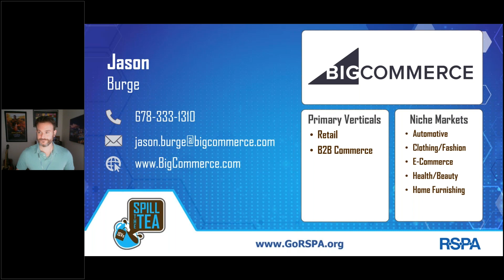BigCommerce RSPA “ISVs Spill the Tea” Feature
Get to know BigCommerce in their RSPA “ISVs Spill the Tea” feature. In the RSPA “ISVs Spill the Tea” roundtables, ISVs representing a variety of verticals showcase their company’s offerings in 90-second segments. In each session, retail IT leaders are able to quickly meet potential new partners who can accelerate their growth and participate in an open-forum discussion.

The Retail Solutions Providers Association (RSPA) is North America’s largest community of VARs, software developers, vendors, and distributors in the retail, restaurant, grocery, and cannabis verticals. The mission of the RSPA is to accelerate the success of its members in the retail technology ecosystem by providing knowledge and connections. The organization offers education, hotlines for legal, security, sales, and business advice, industry advocacy, and discounts on other services to assist members with becoming and remaining successful. RSPA is most well-known for its signature events, RetailNOW and Inspire, which provide face-to-face learning and networking opportunities.